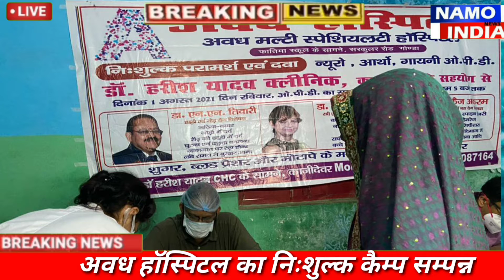अवध हॉस्पिटल का निःशुल्क कैम्प आयोजित देखे गए चार सौ से ज्यादा मरीज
रजनीकान्त तिवारी गोण्डा